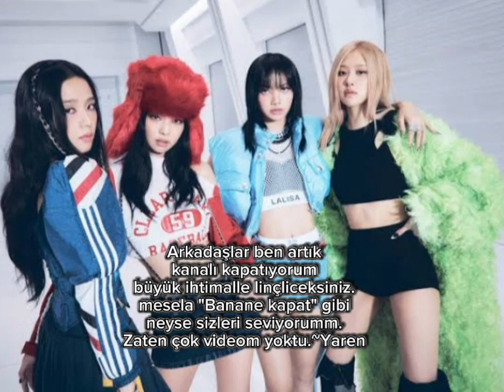kanal zaten nanaydı~Yaren